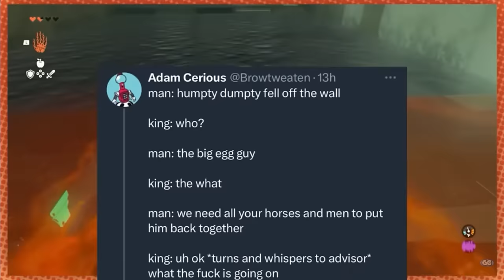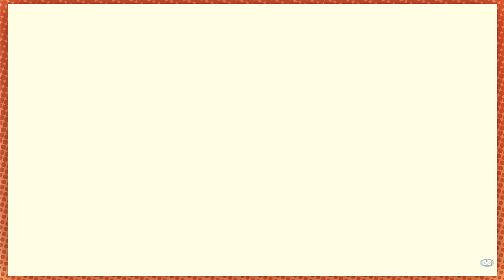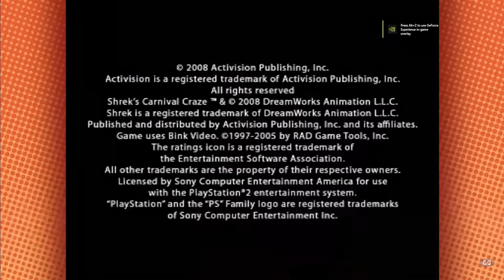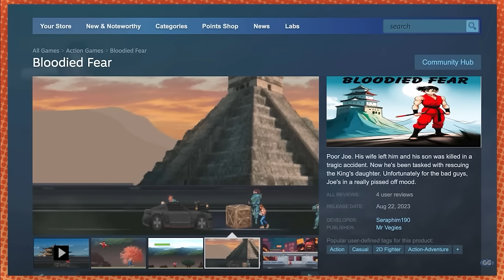Game Grumps Moments That Smell Good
Not official, just a fan comp